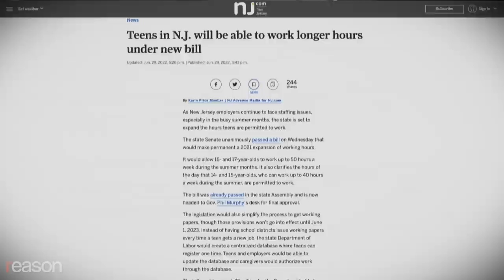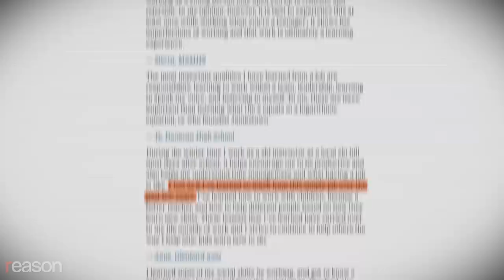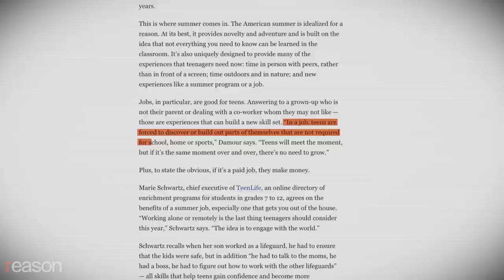Let teens work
Teenagers who work part-time see lifelong benefits.

This video of a thirteen-year-old working at Chick-fil-A went viral recently after it was uploaded to Twitter by a pro-labor advocacy group called More Perfect Union, which then pointed the finger at the "National Restaurant Association—a lobby group funded by big food corporations," calling it "a key driver behind new bills letting kids work dangerous jobs."

Sure, taking drive-thru orders and slinging waffle fries at a Chick-fil-A your dad owns sounds like the definition of danger. Exactly like working in a coal mine.

Over the past year, to help deal with labor shortages, several states have pushed for legislative changes that would let more teenagers work. New Jersey enacted a bill allowing 16-year-olds to work up to 50 hours a week during summer break with parental approval. In Ohio, the legislature is considering a proposal that would make it possible for  14- and 15-year-olds to work longer hours during the school year, and it's one of the few policies Democrats and Republicans in the state legislature agree on. And last month, Arkansas Gov. Sarah Huckabee Sanders signed a bill that eliminated a requirement that 14- and 15-year-olds obtain a permit before getting a job.

These bills don't primarily benefit the big food lobby, as the union-backed group that posted the video claims. And it's not an evil plot to exploit children for profit. The people who stand to benefit most are actually teenagers themselves, who by having a job can learn to show up on time, follow instructions, work collaboratively, and manage money that they earned themselves and therefore value more.

"I feel as if I've learned so much from this simple job over the past few years," one teen who worked as a ski instructor wrote to the New York Times for a 2022 piece about the reality of holding a part-time job while going to school. "I've learned how to work with children, become a better teacher, and how to help different people based on how they learn new skills."

"My job has helped me personally in many ways, I was super shy before I started and now I am more confident," added another high school student, who was working 5 days a week after school. "I have learned time management so that I can get from school to work and then come home and do homework."

There's plenty of data that backs up the claim that holding a job as a teen has positive effects.  A 2016 paper published in the Southern Economic Journal, for example,  found that high schoolers working 20 hours a week during their senior year had 12 percent higher earnings in their careers than those that didn't, although that wage premium has declined over the years for complicated reasons.

"In a job, teens are forced to discover or build out parts of themselves that are not required for school, home or sports," psychologist Lisa Damour told The Washington Post last year. She also stressed that having a job teaches kids to answer to adults who aren't their parents because when they do the same thing "over and over, there's no need to grow."

We need to stop treating teenagers as inherently fragile, or they'll become that way. Real-world exposure to the challenge of getting paid to do things that other people value will benefit them for the rest of their lives.

Video Editing and Audio Production: John Osterhoudt
Camera: Isaac Reese and Justin Zuckerman